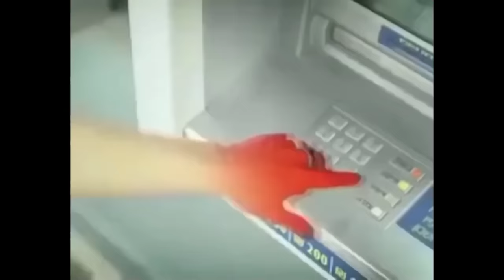SLAV MEMES V4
Gaming Channel: @beterreal
Backup Channel: @beterv2